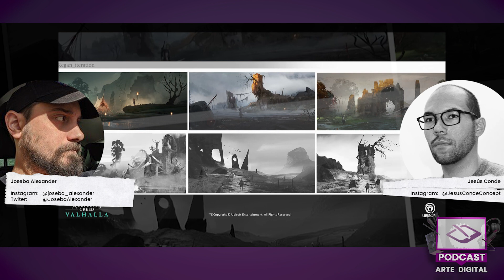Podcast Arte Digital #19 - Alexander J, Assasins Creed Valhalla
En este episodio numero 19 del Podcast de arte digital, hablaremos con el artista Alexander Guillen que nos contara un poquito de trabajar con Ubisoft y Assasins creed Valhalla.